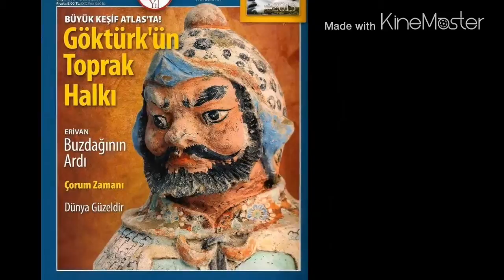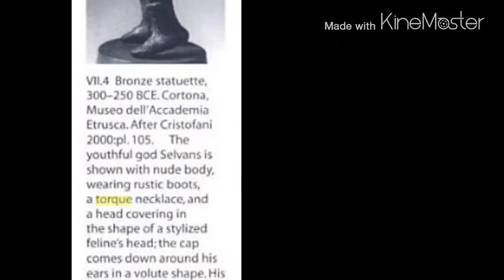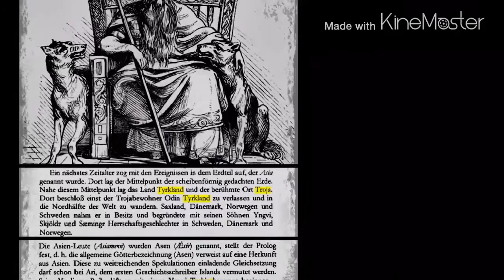Haplo E1B1B.. SHIVA-OSIRIS/HORUS-PROMETHEUS-KAIN-TYR-THOR-GÖKTENGRI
Ancient Turkic History (Atatürk's 'Lemuria' vision!)
SHIVA OSIRIS (Osiri/Azeri) HORUS (Oguz) PROMETHEUS KAIN TYR THOR GÖK-TENGRI
(10.500 B.C. Orion = Turan am Nil?)
Turkic haplogroup E-M84 E1b1b1c1* E1b1b1b2a1 E1b1b1c1a E1b1b1b2a1a E1b1b1, Turkic, Turan, Turkist, Lemuria, Water God, Shiva, Sky God, Altai, Gök Tengri, Blue God, Turchus Torquotus Teucri Gentem Torcorum Torci Torkoth Touronoi Turrhenoi Turonen Thüringia
Nach dem Fall Trojas, sollen sich die Flüchtlinge in Richtung Lombardei und Xanten bewegt haben. Immer wieder behaupteten Völker, die Abkömmlinge der vertriebenen trojanischen Helden zu sein, und zwar, wie Korfmann vermutet, um sich "auf eine noble mythische Vergangenheit zu berufen". Cäsars Sippe, das Patriziergeschlecht der Julier, behauptete, von Iulus, dem Sohn des Äneas, abzustammen. Um sich gegenüber einfacheren Volksgruppen abzugrenzen, griffen später auch die Franken, Burgunder und Normannen zu diesem imagebildenden Schachzug, später auch die Habsburger und die Briten.
Kelten, Römer, Germanen und Wikinger trugen die Tork-Halsreifen, um ihre trojanische Herkunft damit zu deuten. Doch den seelig-geistigen oder den körperlichen Nutzen dieses "Zauberschmuckes" haben weder die Gallier, noch Titus Manlius Imperiosus Torquatus und auch nicht die eigentlichen Türken jemals wieder erkannt.
„Türk sadece bir milletin adı değil, Türk bütün adamların birliğidir.“ M. K. Atatürk